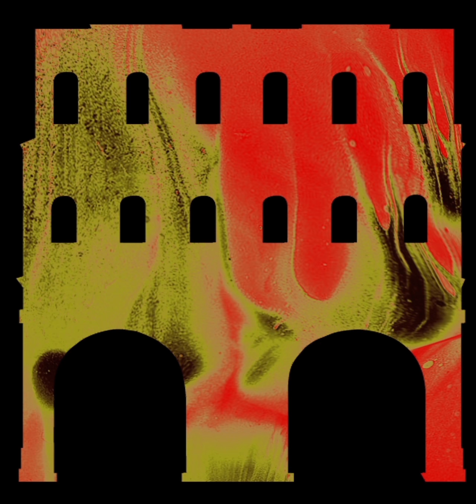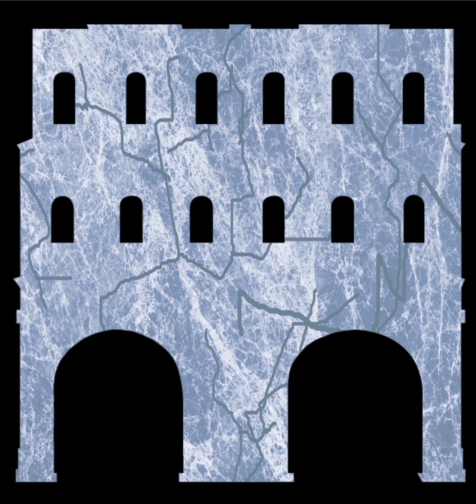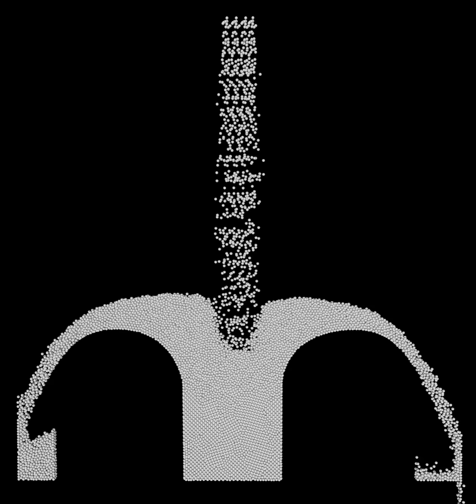La Divina Commedia - video mapping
Video mapping animation for Porta Borsari, Verona.
Made by the students of Set Design course 2014/15, ABAVR